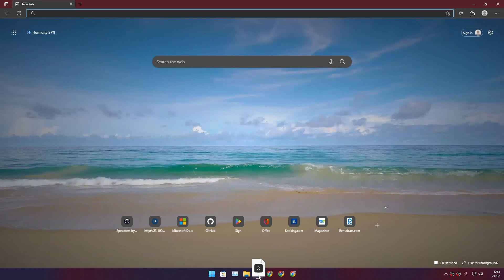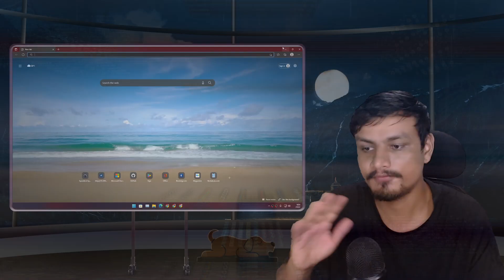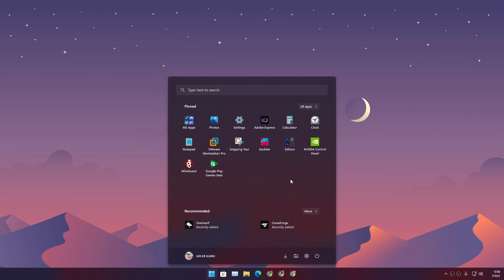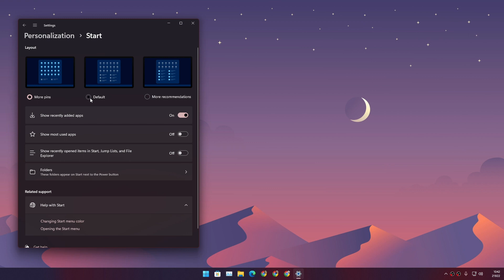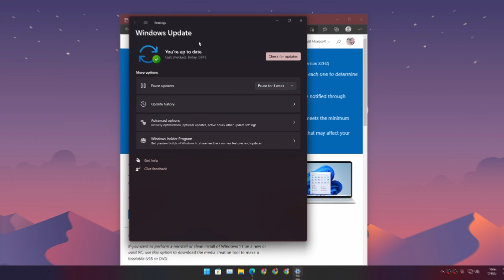Windows 11 22H2 : Yes Finally It's Time To Upgrade!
The next version of Windows 11 is here and it is called Windows 11 22H2.
want to upgrade to Windows 11 from Windows 10? then it's time to do it because Windows 11 22H2 is here with many improvements and features.
Still using old version of Windows 11? then you have to upgrade to Windows 11 22H2 because it is the perfect version of Windows 11 or just better Windows 11 version.